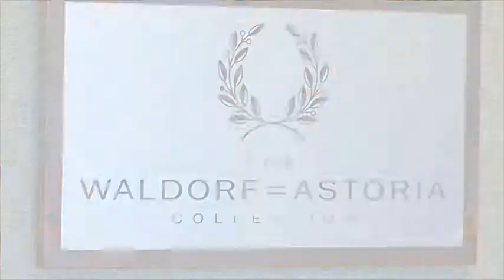Hilton Worldwide Food and Beverage Careers